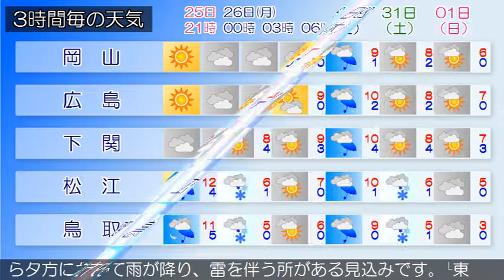2015/01/25 中国地方の天気予報 夕